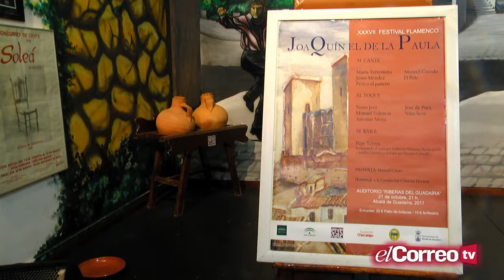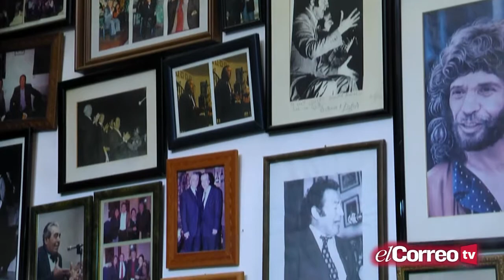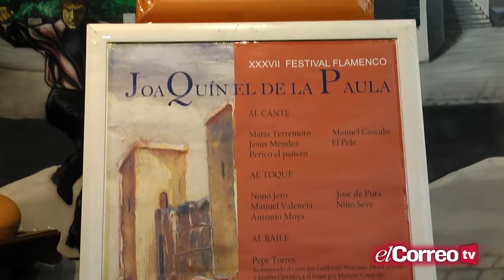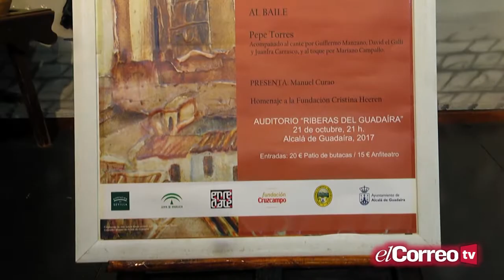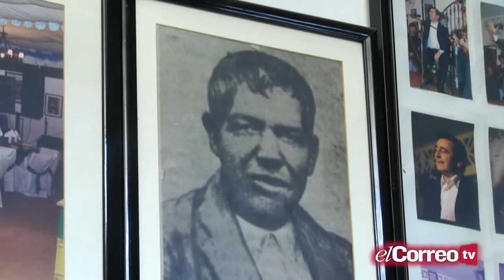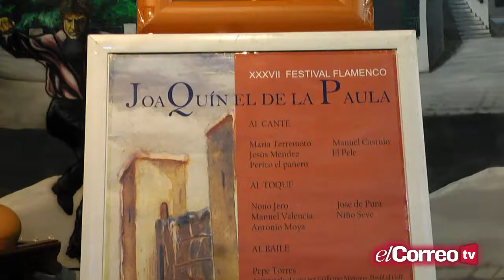Festival Flamenco Joaquín el de la Paula en Alcalá de Guadaíra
Con entrevista al concejal de Flamenco del ayuntamiento de la ciudad, Enrique Pavón, realizada por Cristina Hache